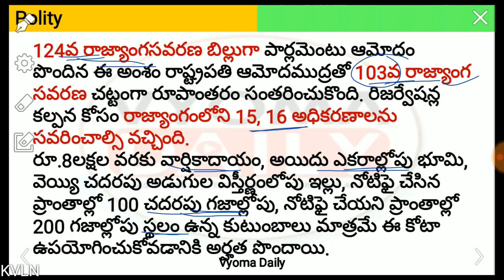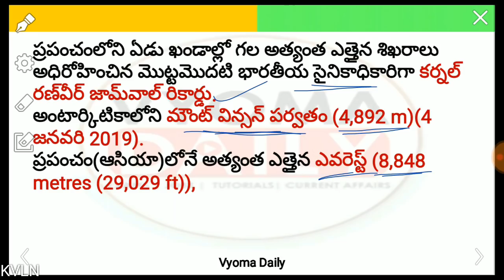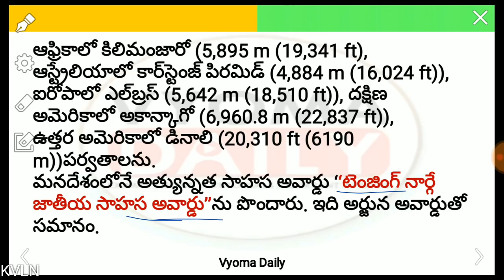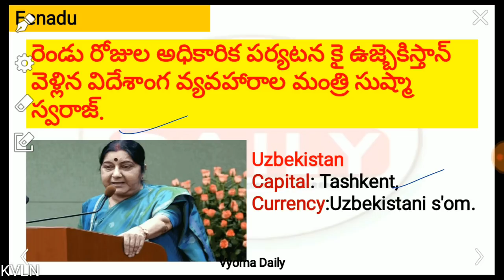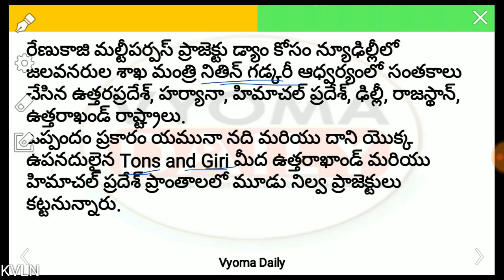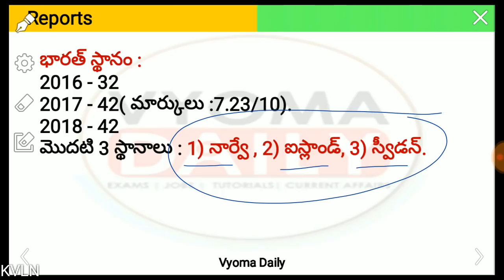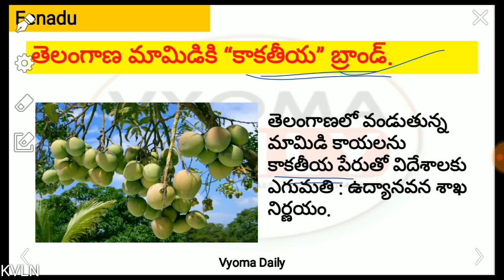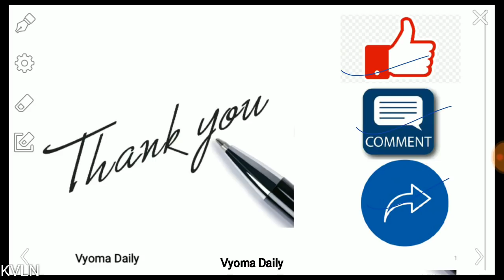Telugu Current Affairs 13 January 2019 | AP, TS Daily Current Affairs in Telugu